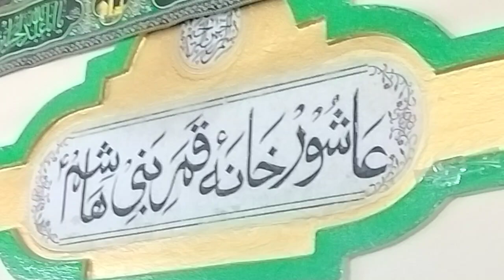Majlis e aza Part 3